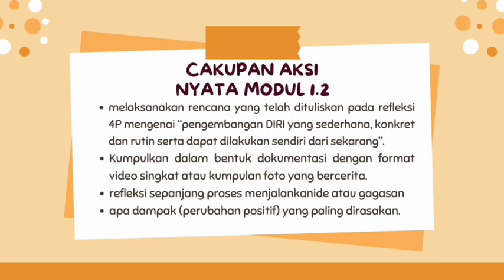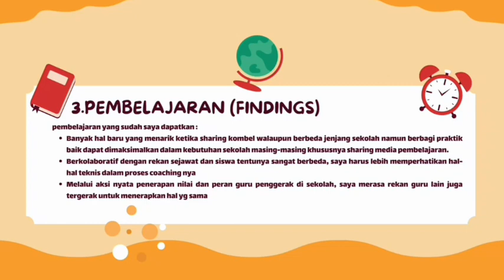1.2.a.9. Aksi Nyata Modul 1.2 || Free Download hasil tugas link pada deskripsi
SALAM & BAHAGIA Bapak Ibu Calon Guru Penggerak (CGP) Angkatan 10
Tergerak, Bergerak, Menggerakan

Sebagai tahapan terakhir dari siklus pembelajaran MERDEKA, Aksi Nyata merupakan ruang bagi Bapak/Ibu CGP menerapkan apa yang telah diperoleh dalam satu rangkaian modul. Bagian ini diharapkan dapat menjadi awalan proses implementasi dari konsep-konsep yang sudah didapatkan.
Tugas Aksi Nyata :
Di modul ini, Bapak/Ibu diajak untuk melaksanakan rencana yang telah dituliskan pada refleksi 4P di bagian Koneksi Antar Materi mengenai “pengembangan DIRI yang sederhana, konkret dan rutin serta dapat dilakukan sendiri dari sekarang”. Kumpulkan dalam bentuk dokumentasi dengan format video singkat atau kumpulan foto yang bercerita saat diri Bapak/Ibu menjalankan rencana. Jangan lupa sertakan refleksi sepanjang proses menjalankannya, seperti apa perasaan Bapak/Ibu, apa ide atau gagasan yang timbul, pembelajaran apa saja yang dapat diambil, dan apa dampak (perubahan positif) yang paling dirasakan oleh diri Bapak/Ibu.

Mari simak video berikut ini.